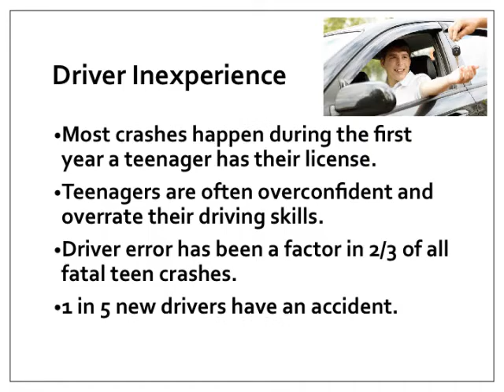Manalapan H.S - Final